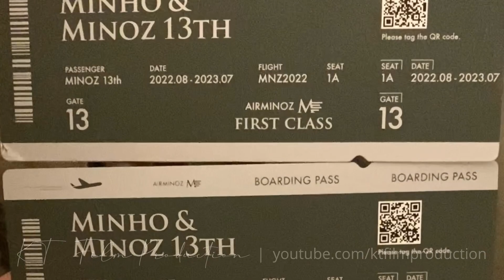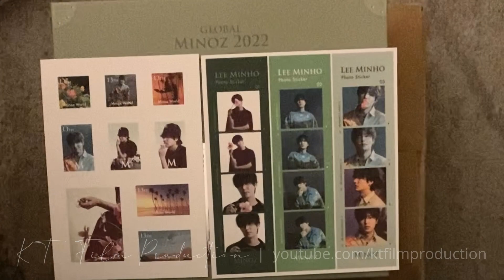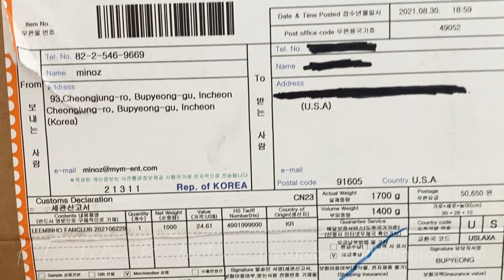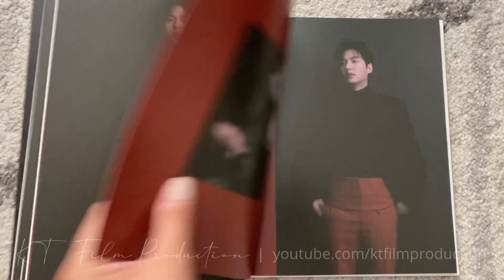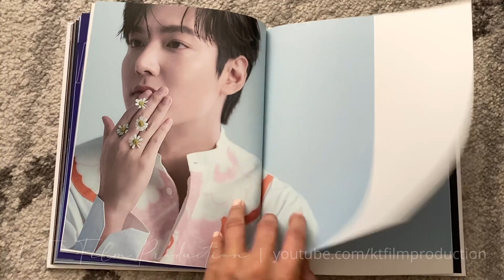Unboxing Lee Min Ho Global Official Fanclub Minoz Kits (13th in 2022 and 12th in 2021)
This vlog features my unboxing of the Lee Min Ho Global Official Fanclub Minoz Kits for the 12th year in 2021 and 13th year in 2022. I personally love this year’s kit more than last year’s, more so because this year’s theme focuses on traveling, which is one of my biggest passions! Year 2021, its 12th year, was my very first year of becoming an official Minoz member, and this year would mark my second year, and I am already looking forward to what’s coming up in next year’s kit!